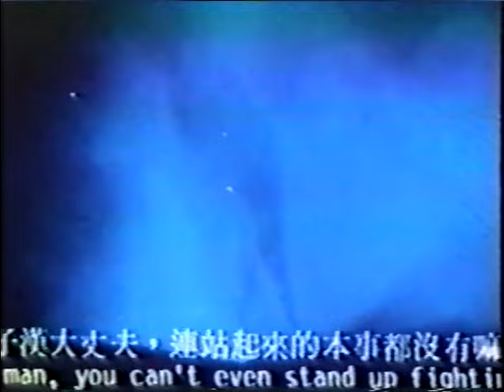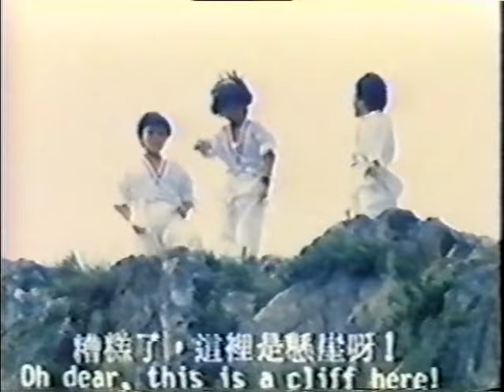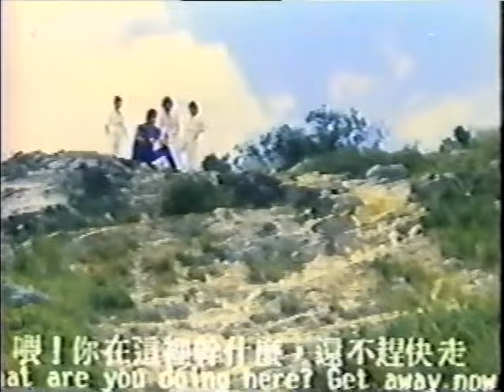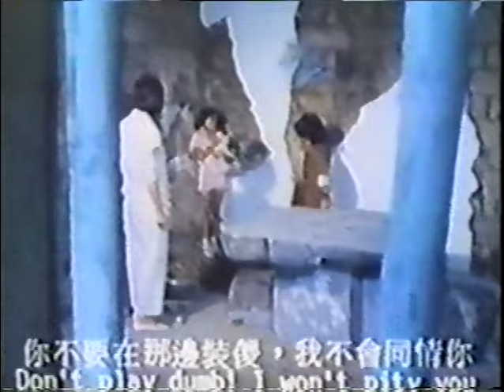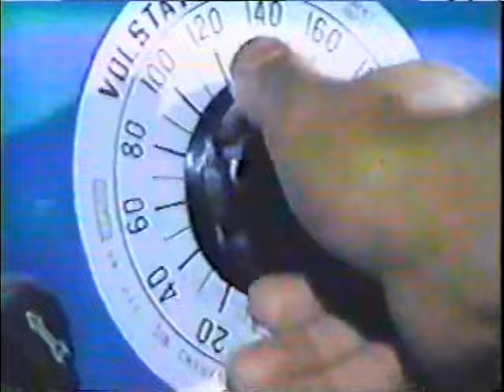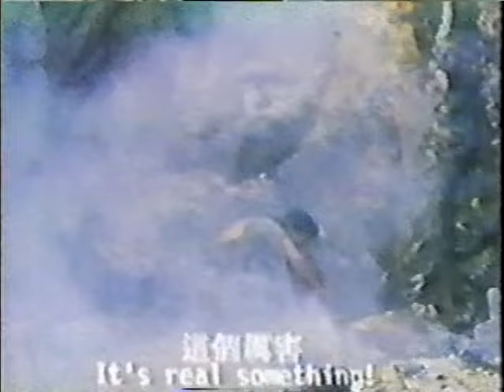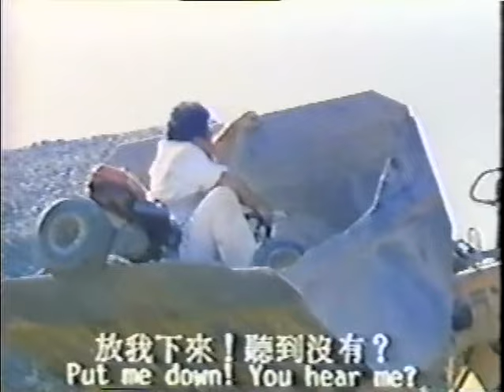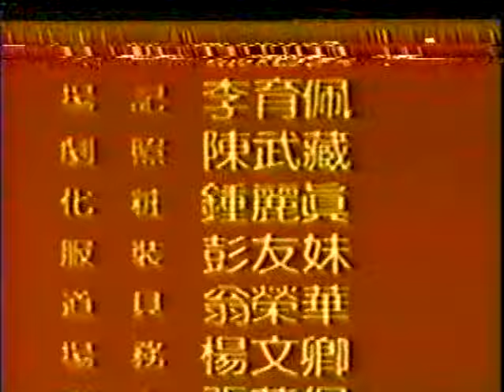Wu Tang Collection - Fist of North Star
Director: Wu Chun Wan
Cast:  Kong Lung-Sing, Li Chia-Fen, Chen Yong-Chi, An An, Lam San-Yu

A warrior named Kenshiro, the successor of a deadly martial art style known as Hokuto Shinken, which gives him the ability to kill most adversaries from within through the use of the human body's secret vital points, often resulting in an exceptionally violent and gory death. Kenshiro dedicates his life to fighting against the various ravagers who threaten the lives of the weak and innocent, as well as rival martial artists. This time he saves the earth from a gigantic demon witch and her arm of fighters.